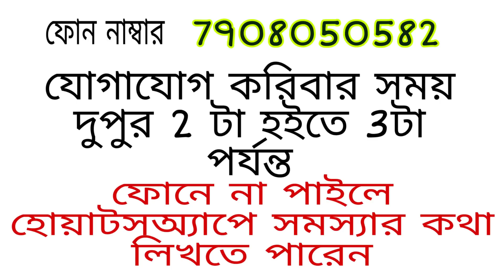শত্রু আপনার পেটে ঔষধ করলে কত রকম ভাবে কাটা যায়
শত্রু পেটে ঔষধ করলে কত রকম ভাবে কাটা যায়
শত্রু ক্ষতি করলে কিভাবে কাটা যায়
শত্রু বান মারলে কিভাবে কাটা যায়
পেটের ঔষধ কাটার উপায়
পেটে চালান কাটার উপায়